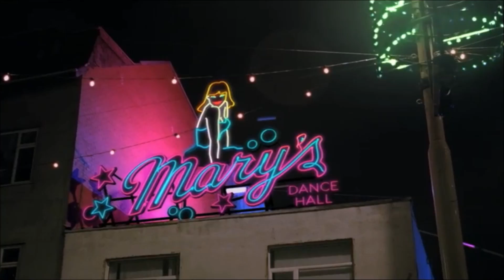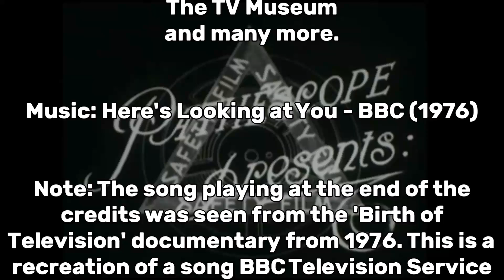BBC TV/BBC One Logo History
"BBC TV/BBC One Ident History" made by TR3X PR0DÚCTÍ0NS, 21/03/2020.
Only took 5 hours to make, and here it is! This ident history takes a look at all the idents BBC Television Service, BBC Television and BBC One have. Credit to my brother Dylan for requesting this special episode, and for the choice of credits music too! He helped me find some of the idents included in this video, so that's a big help. Next logo/ident history will be on BBC Two.

-TR3X